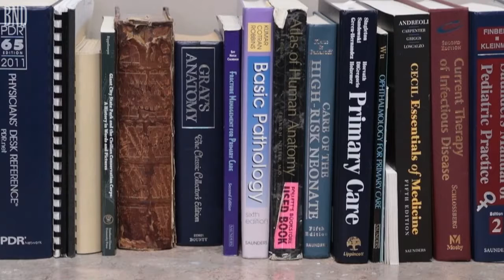Opiod project video 1